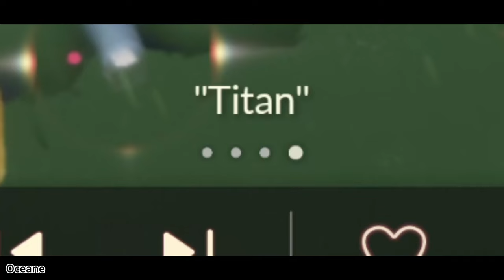Sky children of the light memes #145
Do you have material for the next episode?

Do you have video with a funny situation but you can't edit? Don't worry, send me the unedited video and I will take care of it.

or send it to me on Discord:

kronix355

Rules for edited videos:
- not using copyrighted music
- no extreme topics
- write if I should tag you for the video
- they must be funny

If you do not want to provide your email for privacy reasons:
-Send the movie to the sky discord server or to mine.
-If you sent sky to the server because the file was too big, send the link to my server or to me (kronix355)

Sky Discord server
sky children of the light Discord:

Credit
Slesk:

thatskyviner:
Misaki Aquila (LEMONADE)#1910

Authors of materials for a thumbnail

michelfoucault
ivrainky
sorakeiusura1234
1zhu_

Didn't find your meme?

See your meme?
Noice :3

Want be friend in sky?
Codes:
4TQA-BQEW-VXC0
87GT-MX6Q-DM16
E8D0-VHYH-WMYH
866C-ZGR2-5VSG
4FGB-QTE4-YJT0
FS5Z-K90M-NNV4
DJAW-0ZNF-S4X4